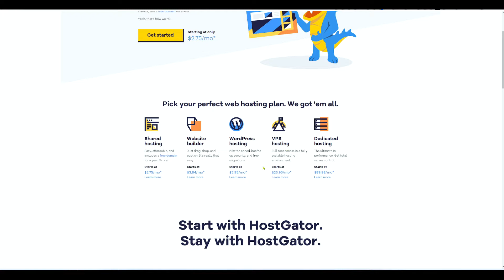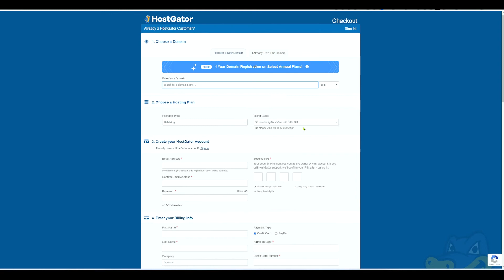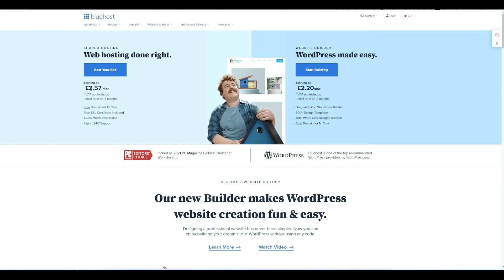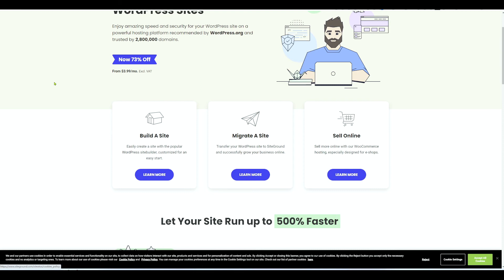网路赚钱，被动收入-WordPress建站系列/2.1-Web Hosting网站托管/虚拟主机服务商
Webhost是在网络服务器上划分出一定的磁盘空间供用户放置站点、应用组件等，提供必要的站点功能、数据存放和传输功能。

这个视频针对个人以及中小型企业的建站需求，以介绍shared hosting和VPS为主：

对于新手起步或者初创型公司，建议选择共享主机，共享主机价格低，虽然和他人共享资源，但你不用担心大部分主机的安全和性能，初始套餐就已经足够一个小型网站使用了，等你网站流量起来了，再升级到其他更高级的主机也可以。共享主机一个套餐，时间越长价格越优惠。但是，因为购买的是一个固定套餐，如果想中途中断比较麻烦。
对于有一些技术基础，想拥有更多自主性的，选择VPS,自己做配置。并且可以随时terminate这个机器。